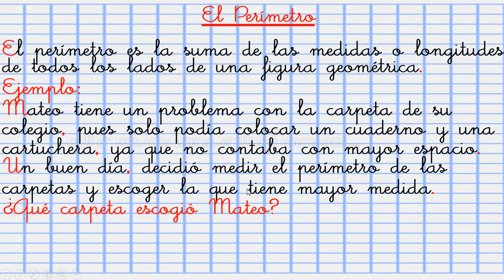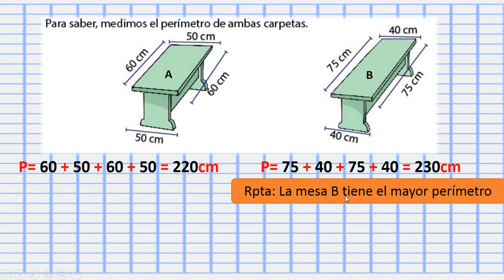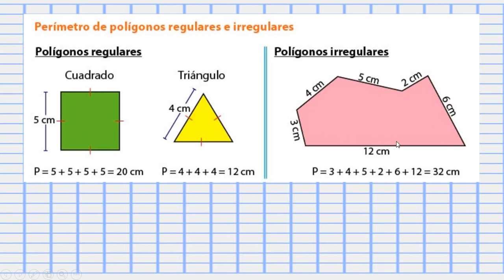El perímetro - segundo grado de primaria